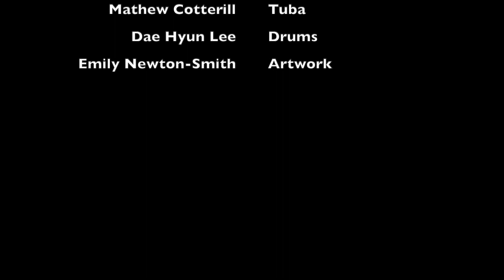First Episode Announcement!!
Tune in to hear when the first episode will be and who our special guest is.  Hope to see you there.